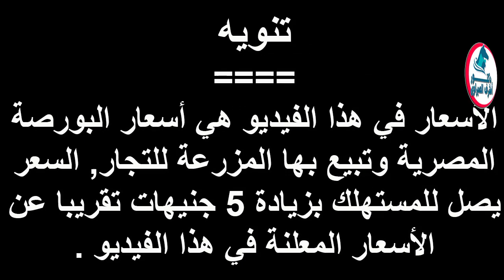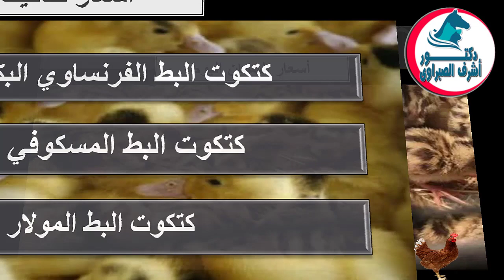أسعار بورصة الدواجن والكتاكيت والبط والسمان | وأسعار بيض المائدة والعلف اليوم السبت 22 / 5 / 2021 !